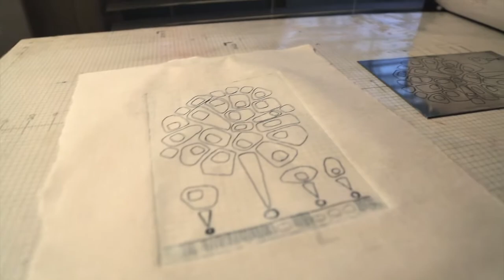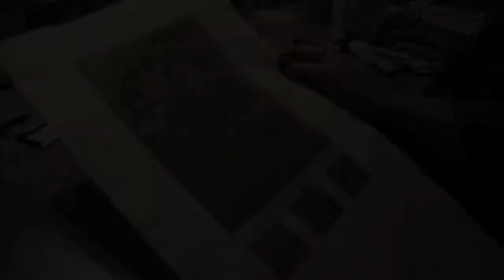DENISE KRAEMER : PRINTMAKING